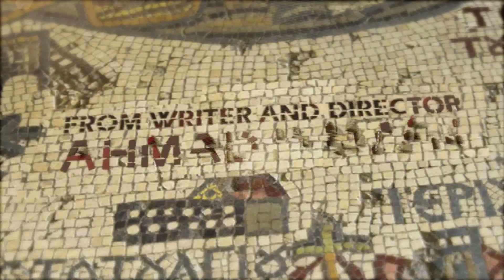Forbidden Pilgrimage Launch Trailer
This Week in Palestine is happy to promote and recommend the following trailer for Forbidden Pilgrimage:

All rights preserved to the director and production company.

Written and Directed by Ahmad Damen
Produced by Nizar Younes

An AlArz Production 2014

The film discusses the pilgrimage journey that Christians undertake since the early centuries of Christianity. More than 2 million pilgrims visit the Holy Land each year. Yet, they are unaware of the Israeli agenda associated with their pilgrimage tour, and the way Palestinian Christians live under the militaristic Israeli regime. A taboo subject for international media is discussed for the first time in “Forbidden Pilgrimage”